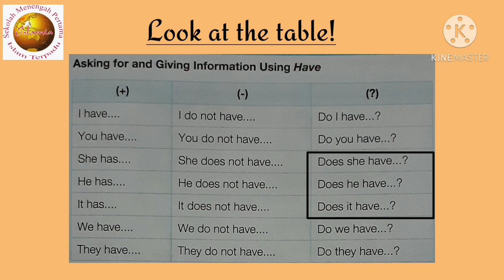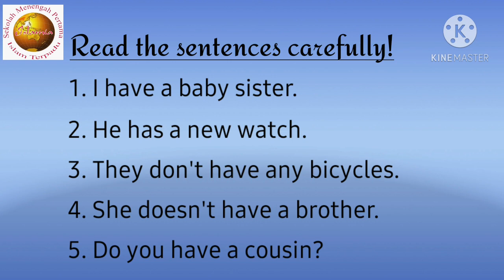Has & Have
Let's learn about Has & Have
English Lesson for Grade 7